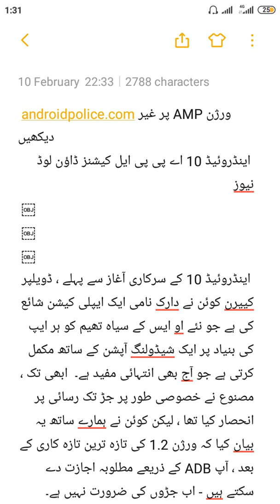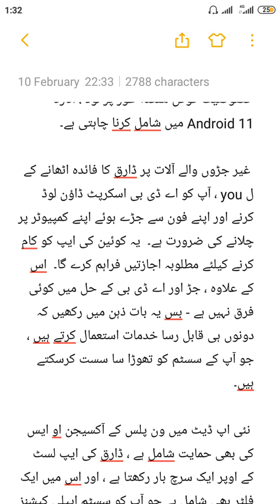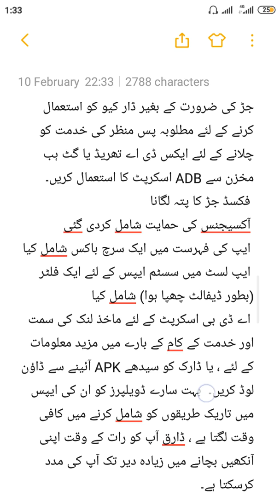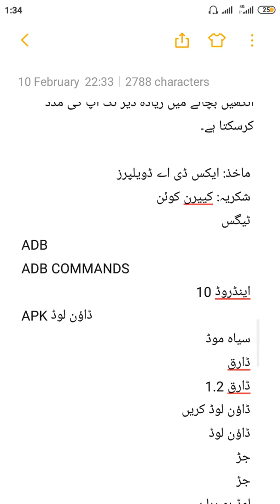DARQ APPLICATION FOR DARK MODE IN ANDROID 10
(اس چینل کو ضرور سبسکرائب کریں)
شکریہ۔